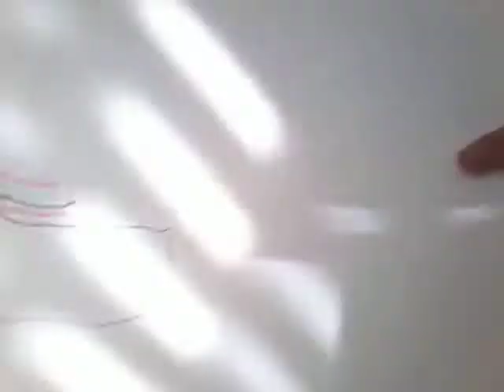How to draw a horse(unicorn)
Shout outs To who comments